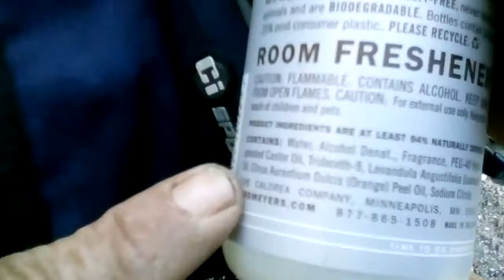Techincal Aspect Expert Reading Ingredients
A fast clip of me the technical aspect expert reading some ingeidents on the back of some airfreshner.